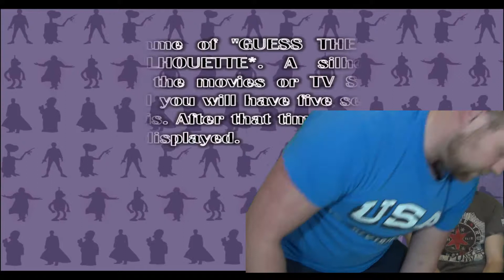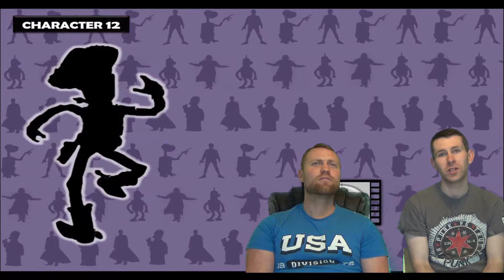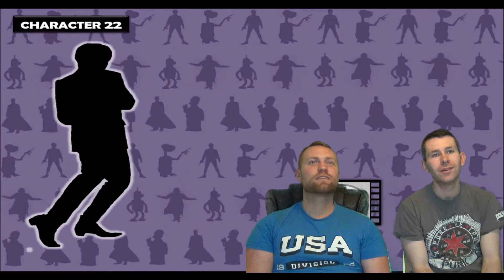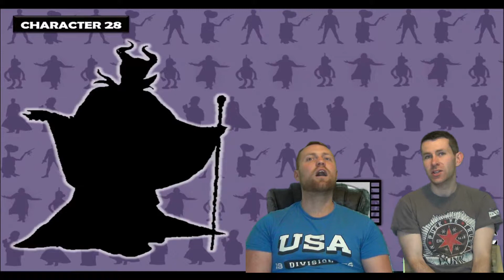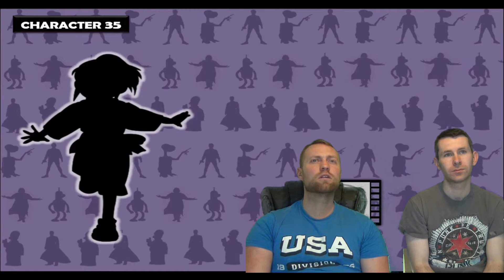KMBvidz play along GUESS THE MOVIE CHARACTER game, challenge, quiz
play along and see if you can guess the movie characters.